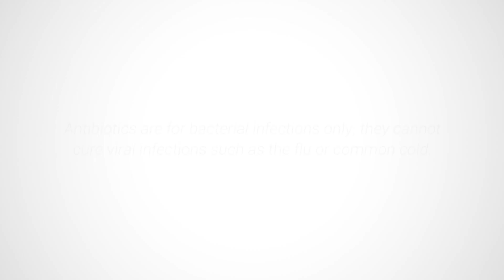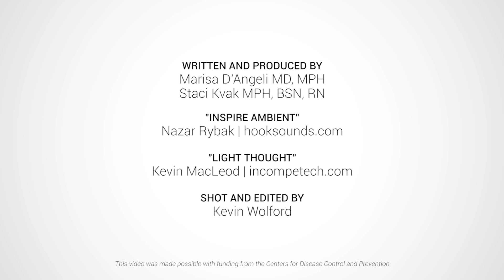Antibiotic Awareness: Antibiotics are not always the answer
Seattle Mama Doc shares why antibiotics are not always the right choice and how to make smart choices surrounding antibiotics.

Transcript: According to the Centers for Disease Control up to half of all antibiotic prescriptions are either unnecessary or ineffective.

It's a growing problem in the United States and across the world due to widespread antibiotic overuse. Antibiotics are an amazing tool to help treat infections in our loved ones and ourselves. However, antibiotics are for bacterial infections only; they cannot cure viral infections- like the flu or the common cold. In fact, antibiotics have been so over prescribed and used when not needed that antibiotic resistance is a growing problem. This means that antibiotics will no longer work to treat certain bacterial infections, which could lead to death from a bacteria we used to be able to treat.

Work with your health care provider to take antibiotics at the right time and in the right way. For example: Never skip doses, never stop the antibiotic early even if you feel better, never save the antibiotic for the next infection, never take antibiotics that were prescribed for someone else, and always discard your leftover antibiotics.

Remember if you have the flu or a common cold antibiotics are not the right choice and we can all work together to avoid unnecessary use of antibiotics.